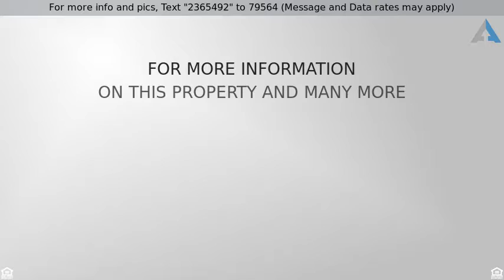Priced at $195,000 - 48 Prescott St, Framingham, MA 01702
Welcome Home! If you're looking for great value

Welcome Home! If you're looking for great value & location then look no further than this wonderful condo. Meticulously maintained with careful attention to detail, this two floor sun-filled town-home is located close to schools, transportation and shopping. Enjoy the beautiful hardwood flooring in the living room, kitchen and two bedrooms. A spacious eat-in kitchen with updated cabinets, half bath and living room complete the first floor. The 2nd level features master bedroom, second bedroom and full bath. Additional features include basement with private laundry hookup, sump pump/ French drain already in my basement.  Condo is deeded one designated parking spot. Plenty of parking for guests. Condo fees include heat, hot water, plowing, shoveling common areas, trash and recycling, and landscaping.